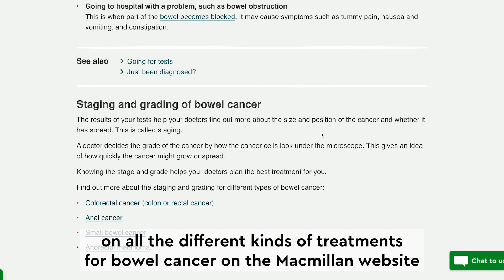How bowel cancer is staged: Macmillan Cancer Support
Oncologist Rebecca talks you through how bowel cancer is staged. She explains TNM staging and the difference between early, locally advanced and advanced bowel cancer.  We also hear from Sean about his bowel cancer staging.

Join our bowel cancer online community to support one another, ask questions and share experiences.

Pierre Fabre provided a grant for this video. This was a restricted grant and Pierre Fabre did not have any input into the content or review of the video.